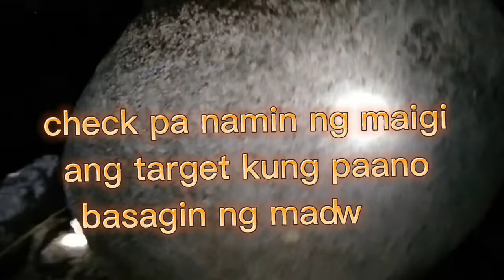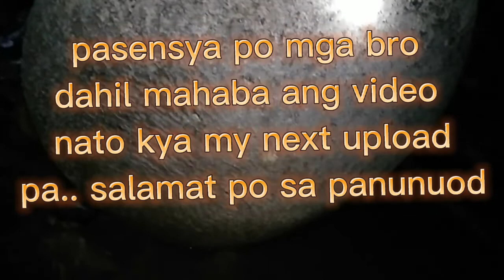Yamashita treasure Egg shapes rock discovered another markers inside this cave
discovered another markers inside this cave#yamashitatreasure